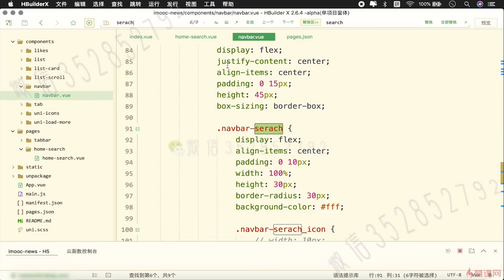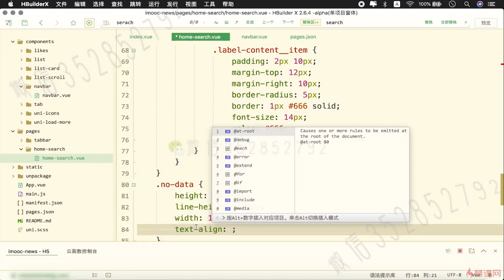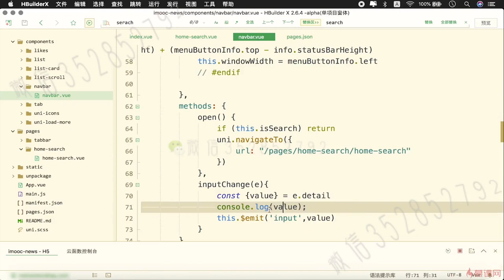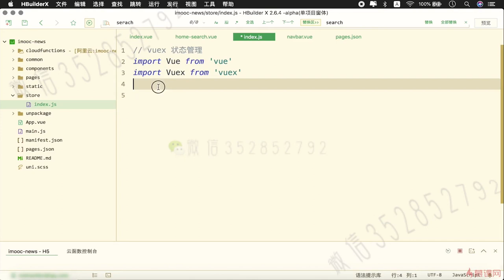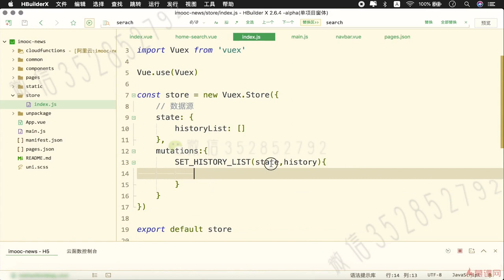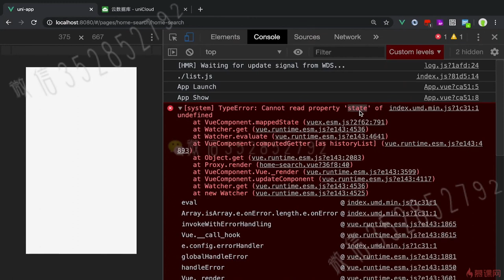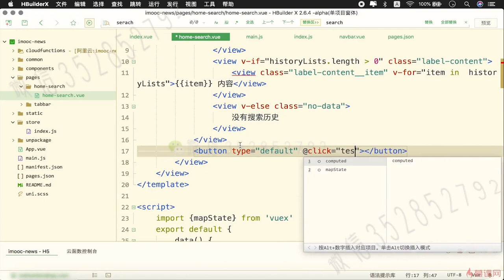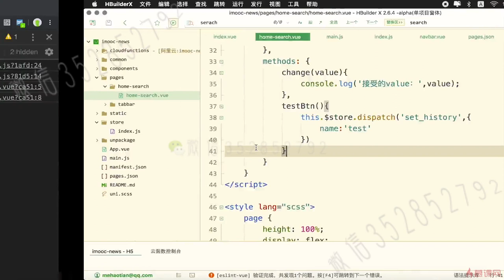6.2 使用vuex 管理历史记录｜uni-app 项目实战（搜索页功能模块）｜uni-app & uniCloud 从零入门开发《IT技术资讯类跨端应用》项目实战